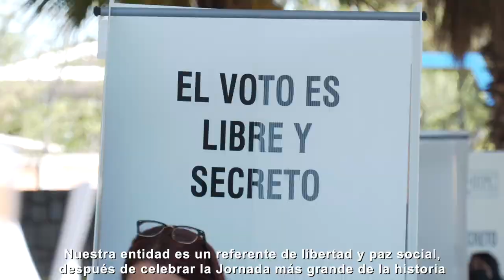Festejo del Día de la Libertad de Expresión.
En el marco de los festejos de Día de la Libertad de Expresión, el gobernador José Rosas Aispuro Torres anunció que La Ley de Protección a Periodistas es una realidad.